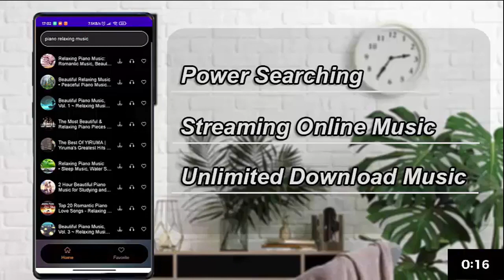Queensland health record 4 new local cases of covid 19